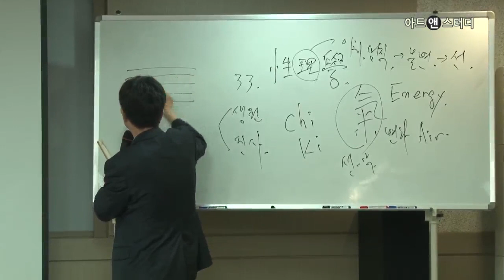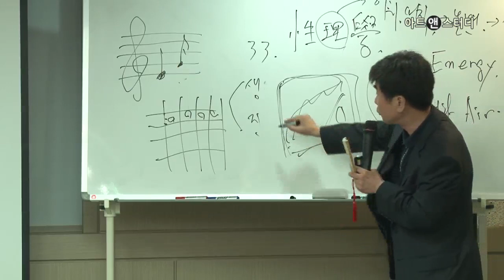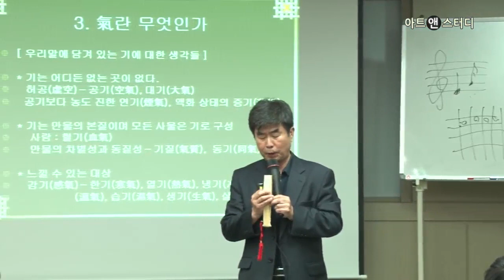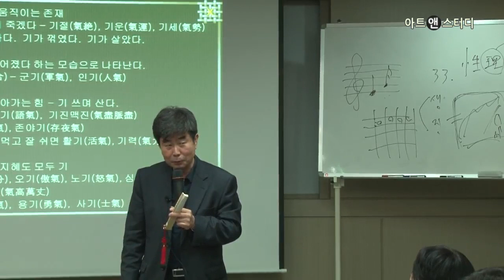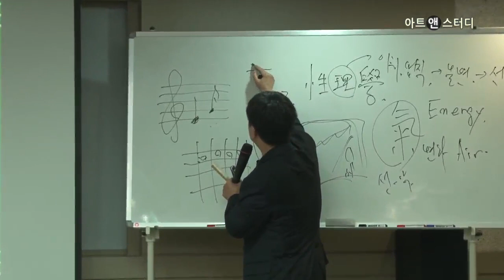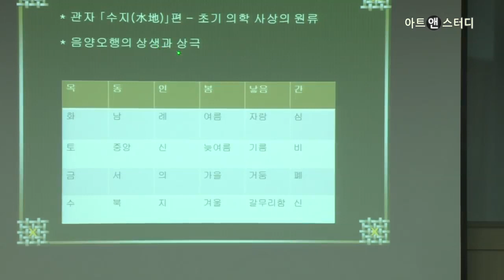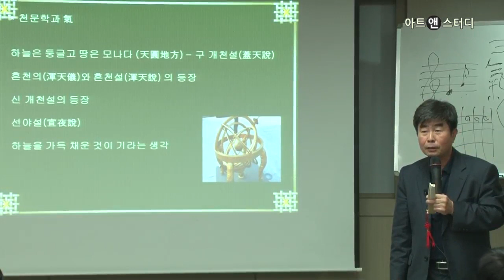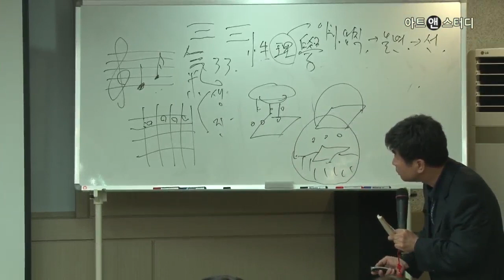화담 서경덕의 기철학이란 무엇인가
강사:김교빈

조선기 전체를 통틀어 이 땅의 주류적 사상이었던 유학(儒學). 그렇다면 유학은 어떻게 받아들여졌으며, 어떤 모습으로 변용되었는가? 본 강좌에서는 유학의 전래와 변천과정에 주목한다. 나아가 중국유학을 한국철학으로 변모 · 발전시킨 거장들을 만나본다. 이들의 삶과 사유가 펼쳐진 현실은 어떠했는가? 이들은 무엇을 고민해 왔으며, 어떤 미래를 꿈꾸었는가? 이로써 조선의 유학 담론은 어떤 양상으로 전개되었는가?
한국 기철학의 선구자 화담 서경덕, 주희의 격물치지론에 도전한 회재 이언적, 리(理) 중심의 철학으로 일본유학의 원조가 된 퇴계 이황, 현실과의 치열한 분투 속에서 인간의 실천을 강조한 개혁가 율곡 이이, 한국 양명학의 대부 하곡 정제두 등 대표적인 조선의 유학자들과 만나보자.